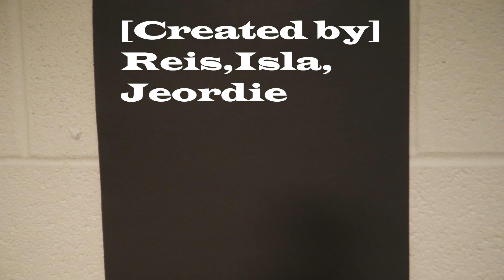Scrubs Intro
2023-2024 Video I - Intro Parody Project